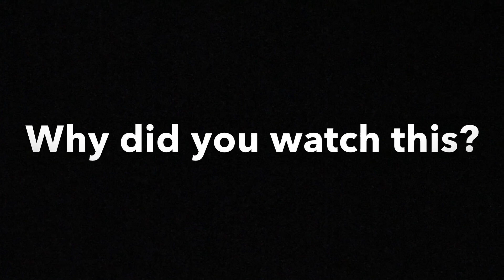Baba is Content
I’ve been playing this game for a while and gathered these clips from it, yeah now we got this video so enjoy